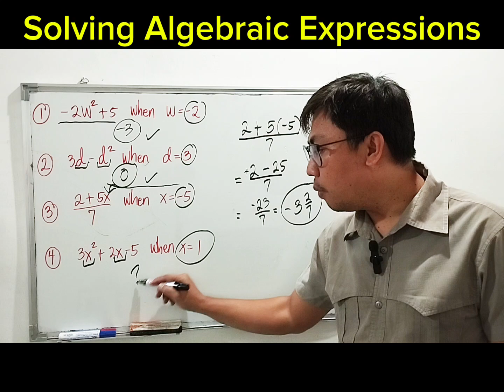Solving Algebraic Expressions